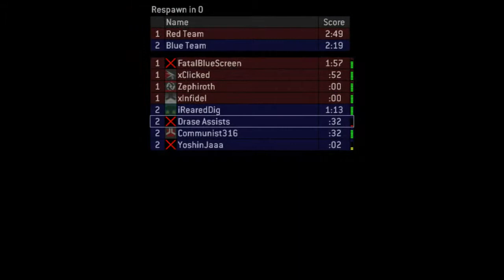Drase - Midship MLG Ball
Drase playing another round of MLG Middy Ball on Halo 2 PC. Follow him on Twitter, @Drase